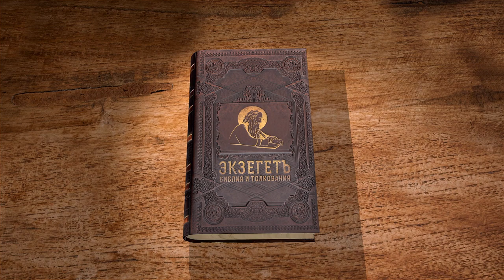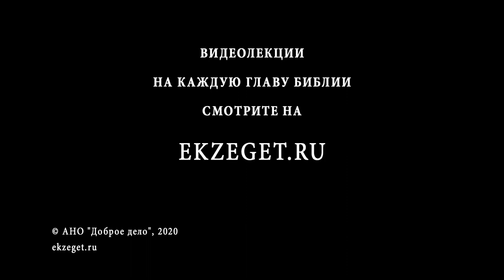Книга Иисуса Навина. Глава 13. Протоиерей Олег Стеняев. Ветхий Завет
В 13 главе говорится о том, что Иисус Навин состарился, а земли, которые нужно было завоевывать сынам Израиля, были еще под язычниками.
Колено левитов, то есть священников, не имело земли. Жизнь священников не должна была быть привязана к материальному миру - считалось, что левиты имели удел у Господа.